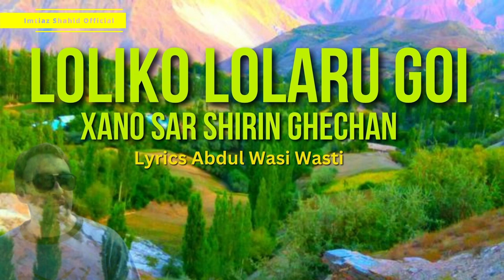Loliko Lolaru goi Xano Sar Shirin Ghechan | Imtiaz Shahid New Song